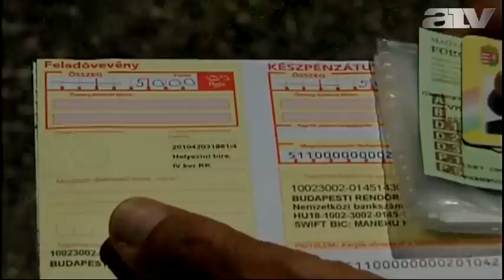Motozás, razzia Budapesten: titkolózik a rendőrség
Nem árulta el a rendőrség, mi indokolta a vasárnapi fokozott ellenőrzést a fővárosban, és annak is csak a pesti oldalán.